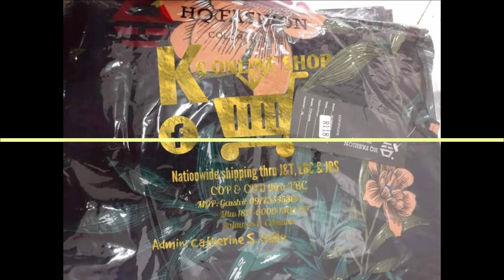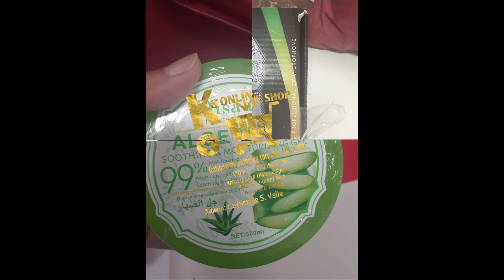January 5, 2021